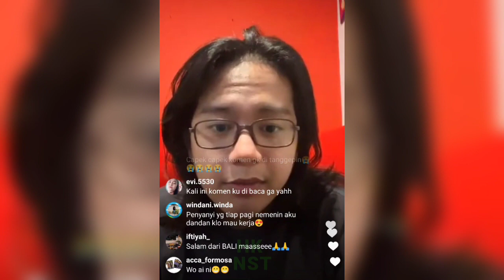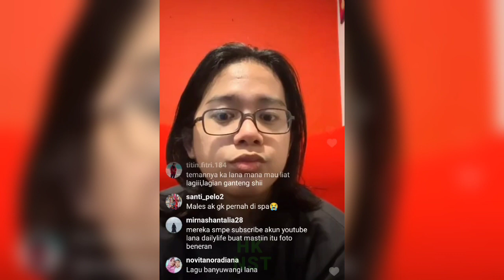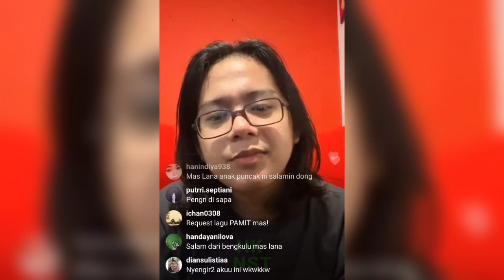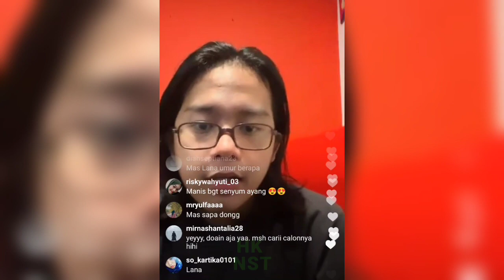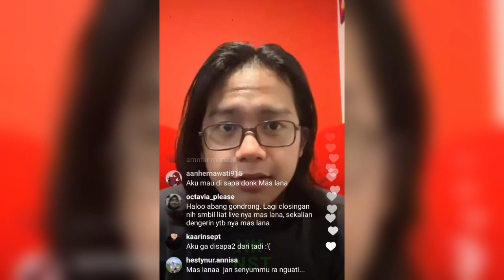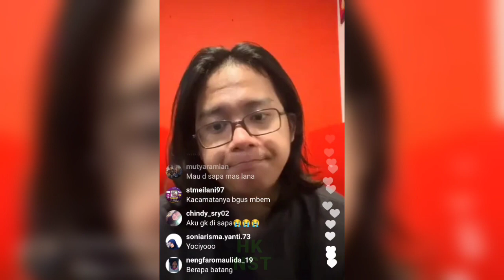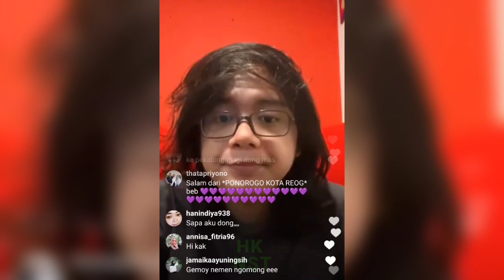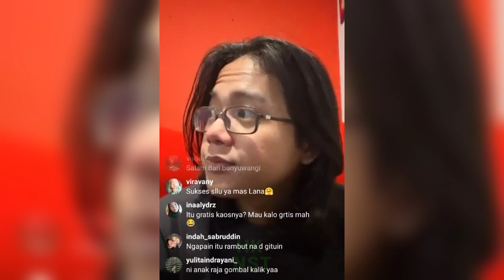LIVE IG MAULANA ARDIANSYAH, MAU JUAL BAJU LACHI LOVERS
mas lana mau ngeluarin baju buat fans Lana lover 🥰